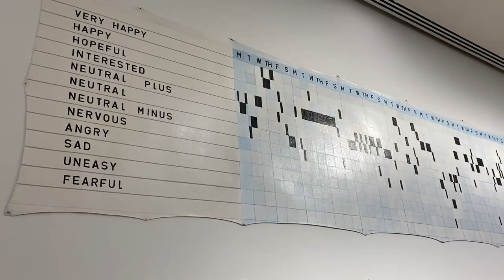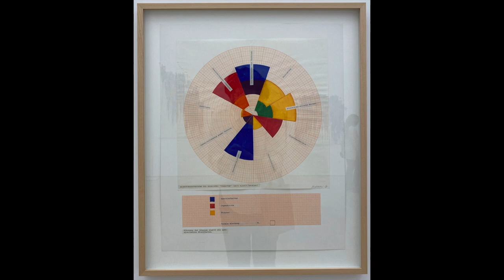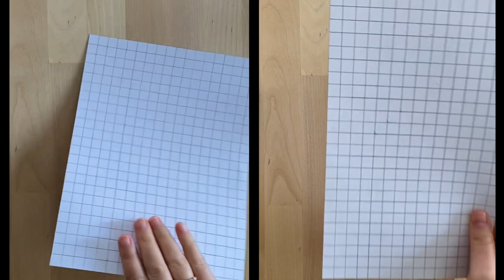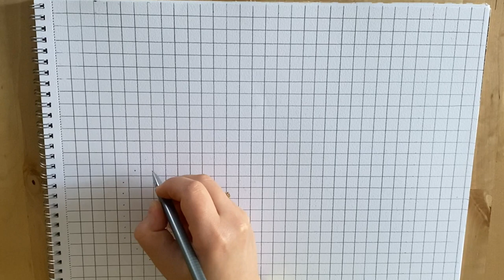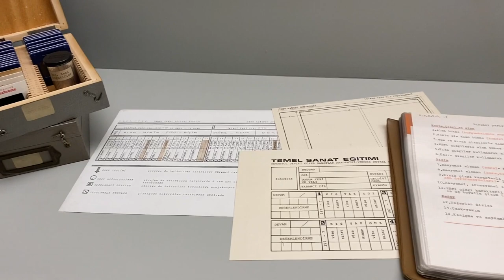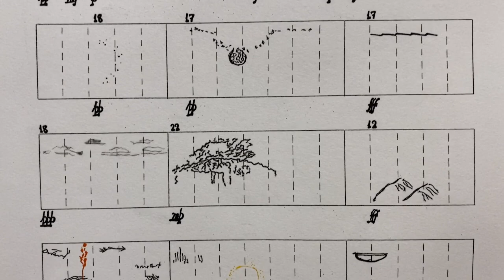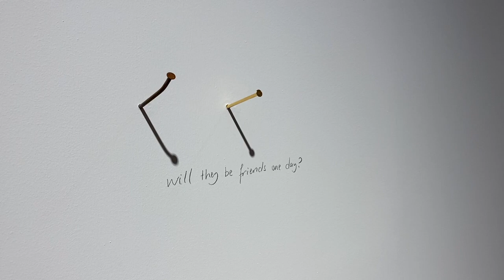Çocuklar İçin Müze Gezileri / ARTER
+8
Merhaba çocuklar ve yetişkinler,

Bu videoda bir çağdaş sanatlar müzesi olan Arter'i geziyoruz. Videonun içerisinde 3 tane etkinlik ve sizlere yönelttiğim bir kaç soru var. Çalışmalarınızı ve cevaplarınızı benimle paylaşırsanız çok mutlu olurum:)

İyi seyirler.

Kaynakça:
ARTER
ARTtv